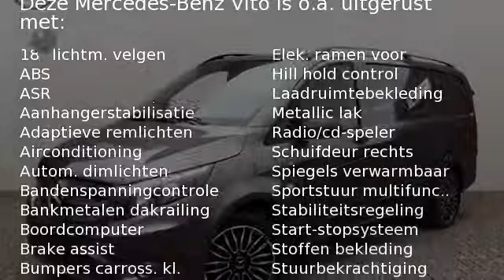Mercedes-Benz Vito 114 CDI KA Lang Ambition